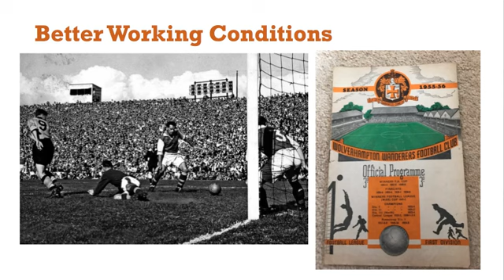Better Working Conditions